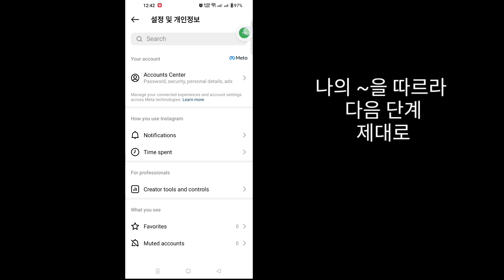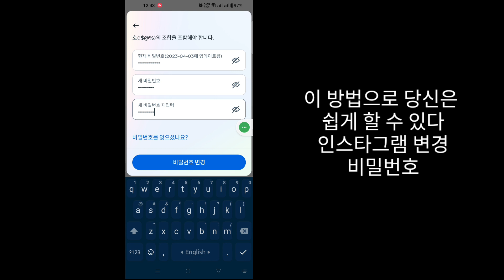Instagram에서 비밀번호를 변경하는 방법 | 인스타그램 비밀번호를 변경하는 방법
여기 이 튜토리얼에서는 Instagram에서 비밀번호를 변경하는 방법을 보여 드리겠습니다. 매우 간단한 방법이며 건너뛰지 않고 아래 Instagram 비밀번호를 변경하는 방법이 있습니다.

 인스타그램 비밀번호를 변경하는 방법

 당신은 iOS, Android, iPhone 모바일 사용자이신가요?  그런 다음 아래 단계를 따르십시오.

 부인 성명:
이 채널은 불법 활동을 조장하거나 조장하지 않습니다. 이 채널에서 제공하는 모든 콘텐츠는 교육 목적으로만 사용됩니다.  비영리, 교육 또는 개인 사용은 공정한 사용을 위해 균형을 유지합니다.

 찾아주셔서 정말 감사드립니다. 더 많은 소셜 미디어와 기술 동영상을 구독하는 것을 잊지 마세요!